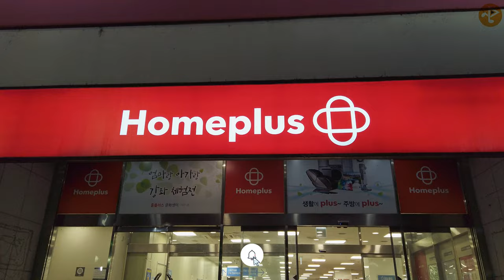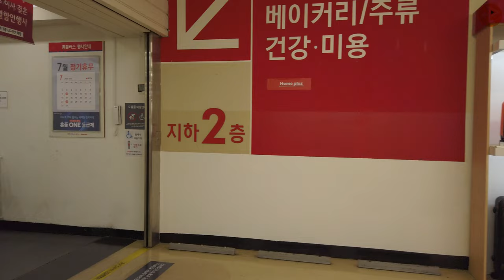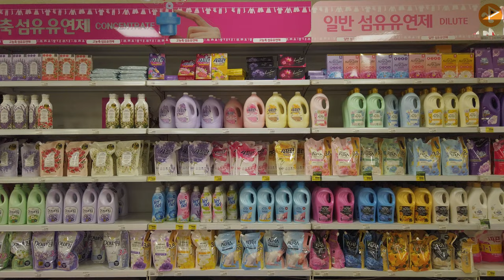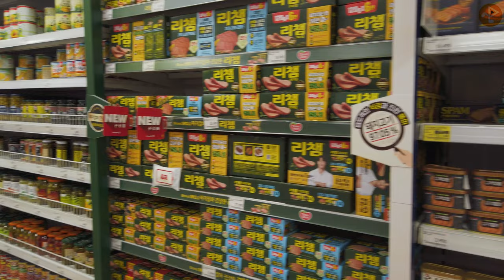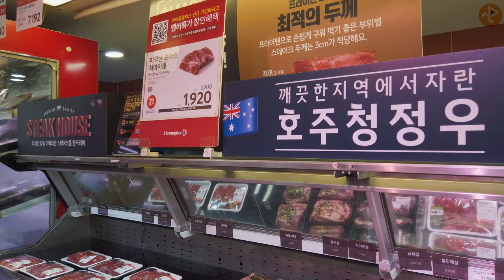Korean Supermaket Tour | Grocery Shopping | HOMEPLUS in Daegu | POV 4K HDR | Travel Vlog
Today's walkingtour is the HOMEPLUS Dongchon store, a large Korean supermarket located in Geomsadong, Dong-gu, Daegu, southkorea . Much more than just a supermarket, it has everything from groceries to clothing , fresh fish , wine and electronics.

This evening, we're going to be walking at the Homeplus Dongchon, the second largest supermarketchain in Korea. As we stroll around, enjoy an experience of a clean and well-organized store atmosphere.

Each floor has products well displayed so that customers can easily find the items they would like to purchase. The second basement floor sells groceries that pass strict standards from all over the country. This makes buying food enjoyable for many families even during the late evening.

I am the "Korean Vagabond" showing you every corner of South Korea.

[Information]
Homeplus (Korean: Homeplus) is a Korean discount retail chain store operating about 140 branches with 25,000 employees throughout South Korea. Homeplus is the second largest retailer in South Korea, behind Shinsegae Group's e-mart chain. Homeplus operates its hypermarkets, super market chain 'Homeplus Express', convenience store '365 Plus' and online shopping service.

 Homeplus stores offer everything from groceries to clothes and appliances. Starting in 1997 with distribution business department of Samsung C&T Corporation, Homeplus opened its first hypermarket in Daegu and its second branch in West Busan. In 1999, a joint venture between Samsung C&T and worldwide British retail chain Tesco, 'SamsungTesco' was launched, and it has grown into the second largest retailer in Korea by taking over 33 Homever (ex-Carrefour) stores since 2008.

On March 1 , 2011, due to the expiration of the mutual use contract with the Samsung Group, the corporate name was changed from Samsung Tesco Co., Ltd. to Homeplus Co., Ltd. And on November 22, 2011, the first store of Homeplus 365, a convenience store brand, was opened. In September 2015 the company was sold to MBK Partners, a South Korean buyout firm, which partnered with the Canada Pension Plan Investment Board and Singapore's Temasek Holdings in a transaction worth £4.2 billion. It is headquartered in Gangnam-gu, Seoul, Korea in 2015, and operates a total of 107 hypermarkets and 828 expresses nationwide.

Filmed : July 7, 2023, 9pm (pre-recorded)
Weather : Sunny Temperature : 27℃ / 80.6℉ 🌡

Normally trying to upload the videos at 8:30pm in Korea time.
⏱World time schedule
Los Angeles, CA, USA : 4:30am
Las Vegas, NV, USA : 4:30am
Mexico City, Mexico : 5:30am
New York, NY, USA : 7:30am
Dallas, TX, USA : 6 :30am
Paris, France : 1:30pm
Moscow, Russia : 2:30pm
Sydney, Australia : 9:30pm
Jakarta, Indonesia : 6:30pm
Calgary, Canada : 5:30am

00:00 Intro
00:41 Clothing Store
01:25 Kids Cafe - Champion Cafe
01:59 3D Image Ride
02:16 Clothing Store
03:41 Escalator
04:59 Electronics Store
06:18 Car Goods
08:22 Bedding Supplies
09:06 Tableware
11:36 Toys
12:23 Clothing Store
16:17 Escalator
17:06 Wine Shop
17:34 Bakery
18:27 Beverage Section
19:02 Liquor Store
20:14 Toilet Paper
21:12 Camping Gear
22:45 Snacks
23:08 Stubborn Baby and Mother
24:24 Smoked Duck
26:14 Dairy
27:13 Canned Food
29:49 Seasoning
30:23 Rice and Cereals
31:18 Frozen Food
31:59 Butcher Shop
33:03 Fish Shop
34:40 Side Dish Store
35:09 Vegetable Store
38:29 Exit